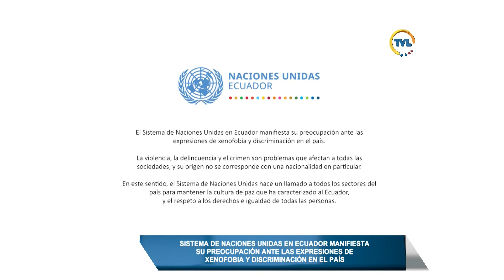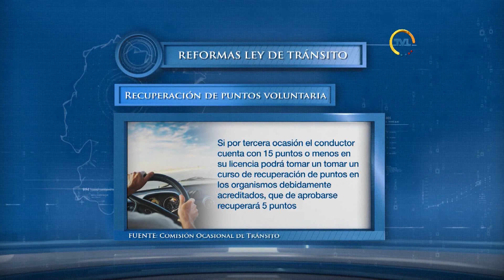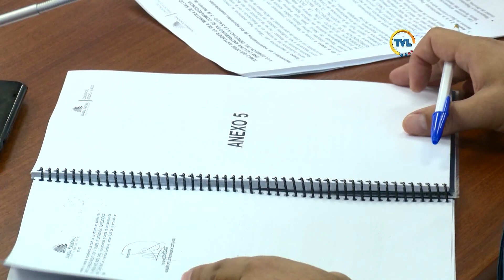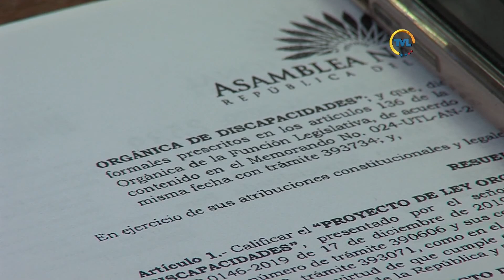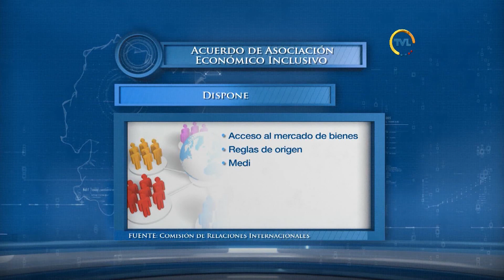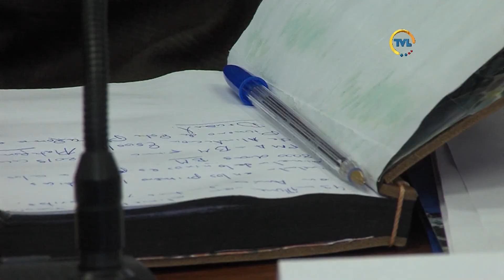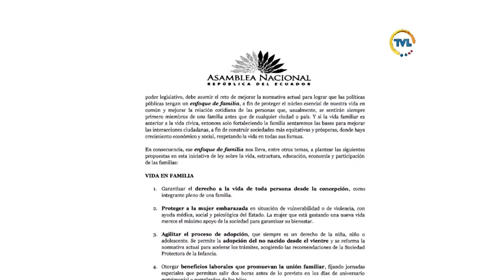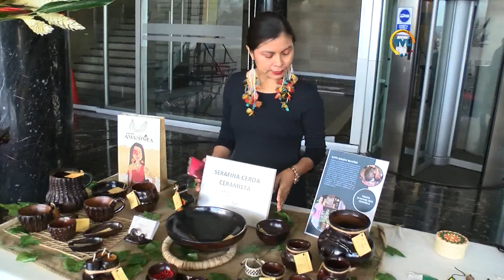TVL Noticias Emisión Estelar viernes 07 de febrero de 2020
Sistema de Naciones Unidas expresa preocupación por expresiones de xenofobia en Ecuador.

Presidente de la Asamblea Nacional cumple agenda de actividades en la provincia de Loja.

Comisión Ocasional de Tránsito aprobó articulado sobre recuperación voluntaria de puntos.